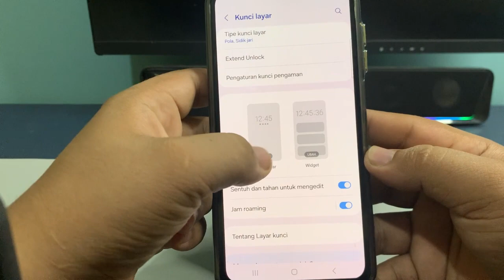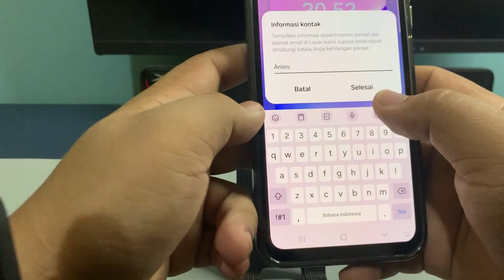Cara Membuat Nama Di Layar Kunci Hp Samsung A05S A05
"Terima kasih"